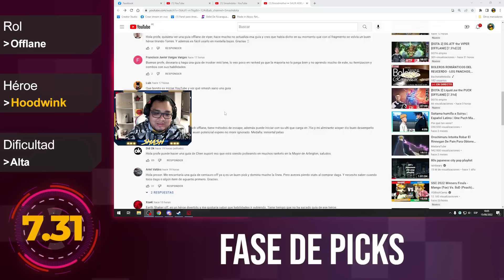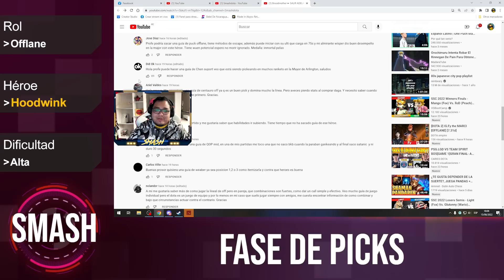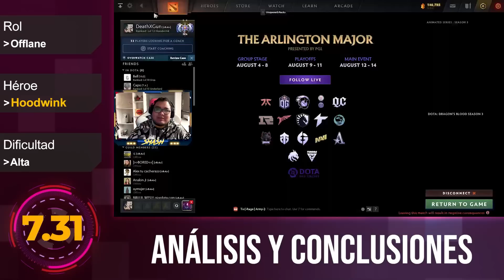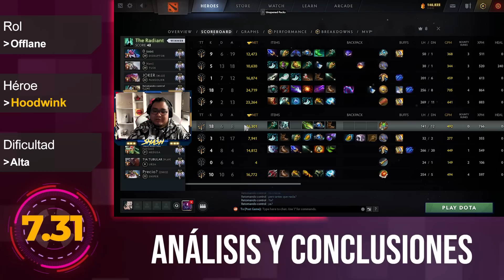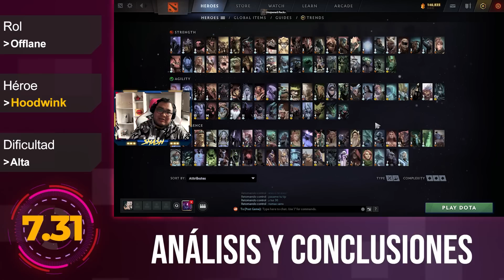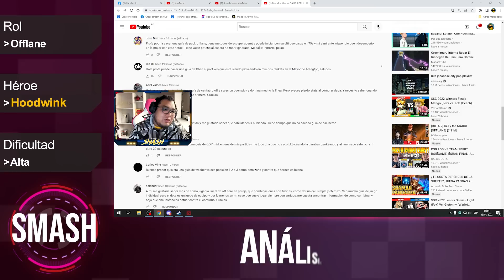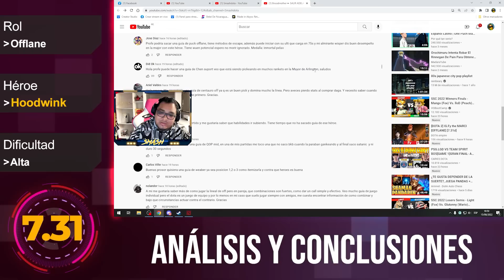Hoodwink ► LA OPCIÓN QUE NO DEBE SER UN FIRST PICK ¿TANQUEAR EL DAÑO RIVAL? - Guía Intermedia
Toma el control de tus partidas y haz que cada pelea sea favorable para tu equipo 🧐. En este Bootcamp aprenderás directamente de Accel, Stinger, Daad y Tao. Puedes enterarte de todos los detalles y como inscribirte en el siguiente link:

El prosor.